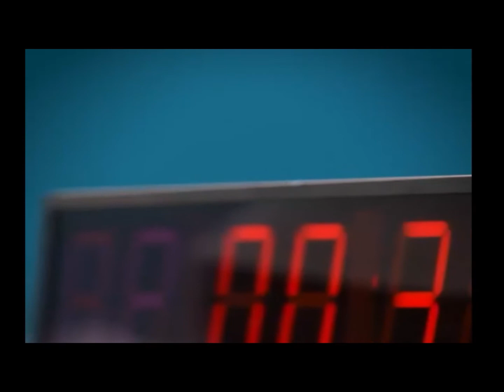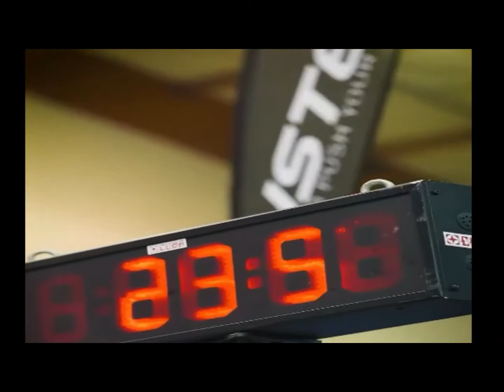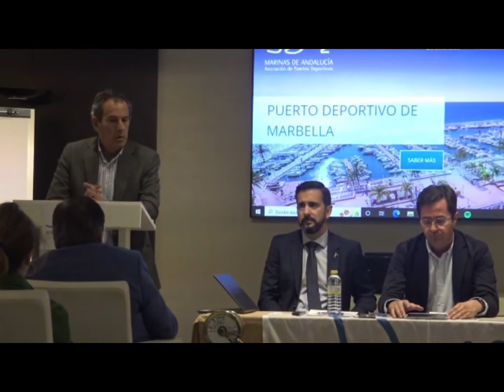LA HORA DEL DEPORTE 14-11-22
RESULTADOS DE TODOS LOS DEPORTES DE LA COSTA